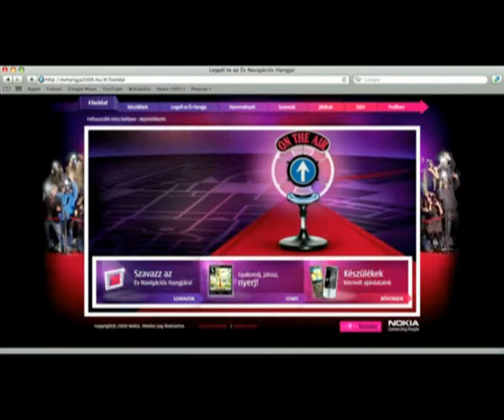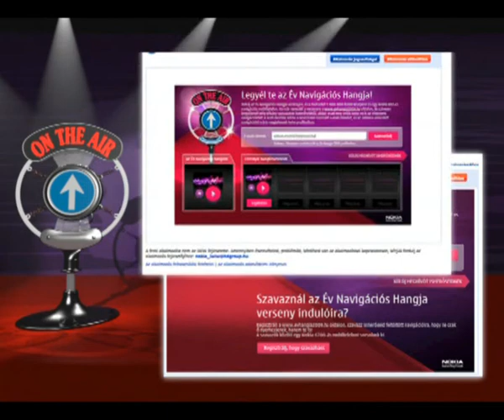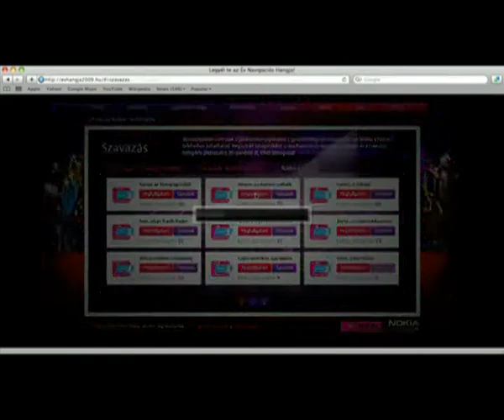Év Navigációs Hangja kampány (Sales promotion kategória)